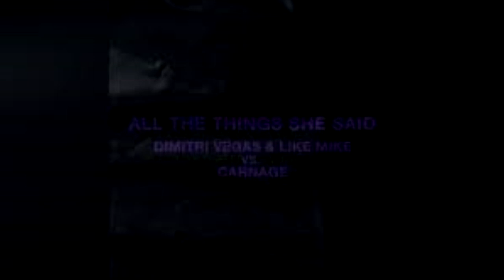t.A.T.u - All The Things She Said (Dimitri Vegas & Like Mike)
NEW REMIX WITH DVLM OF TATU ALL THE THINGS SHE SAID

JIMMY NEWELL;